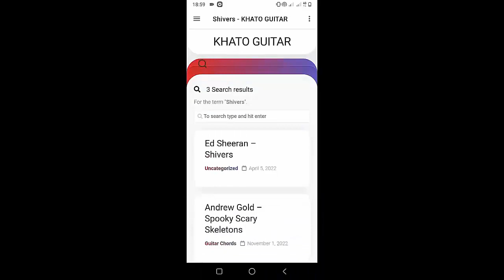Boygenius - We're In Love | Guitar Tutorial